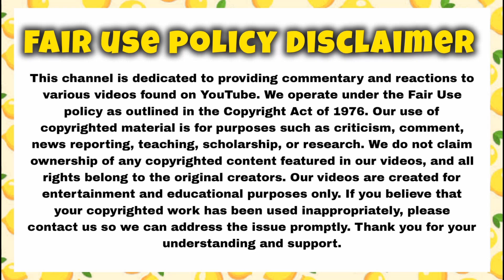mukbang asmr eating icecreams & jelly balls🤪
Hey viewers

This is a asmr channel. For making asmr food videos and mukbang food video's. We make quality asmr food video content every day for our audience. This channel is for all asmr , mukbang lovers. So watch our Asmr mukbang video's and enjoy. If you liked my asmr videos give a sub and like.i put a lot of effort for editing and making this asmr food videos so please support me if you are a ASMR lover♥️

Asmr eating
ASMR eating sound
ASMR eating spicy food
ASMR food
Asmr sound
Asmr mukbang
Asmr mukbang eating
Mukbang asmr